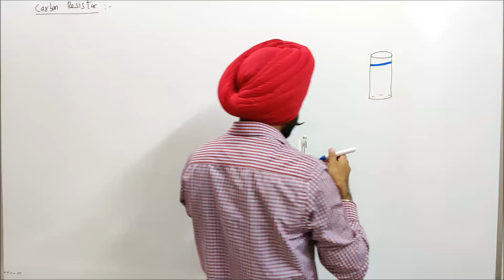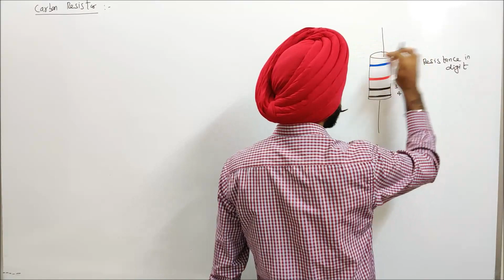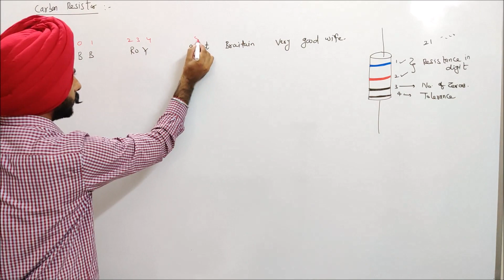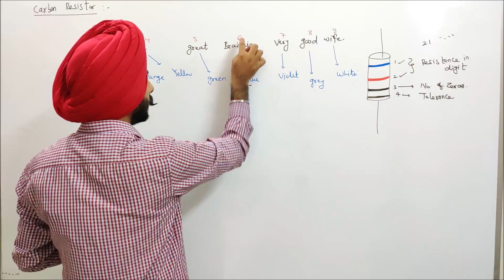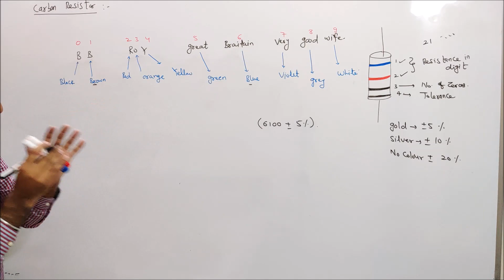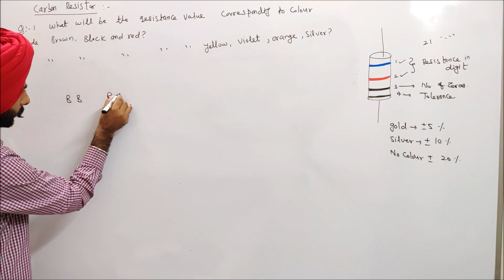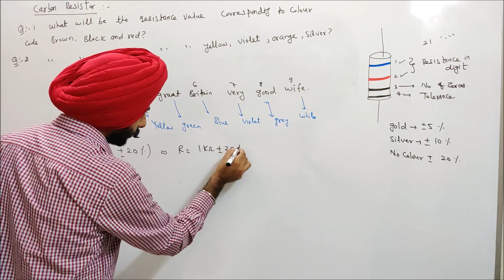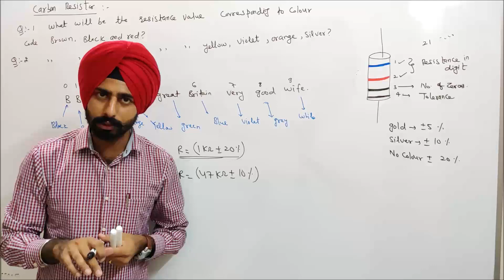Lec-44 How to calculate resistance from color code (PSPCL-JE)